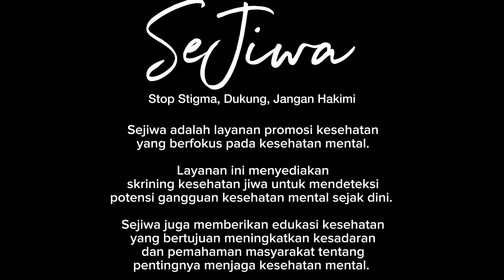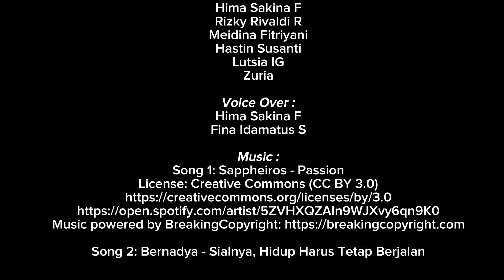SEJIWA || STOP BULLYING, DUKUNG, JANGAN HAKIMI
Sejiwa adalah layanan promosi kesehatan
yang berfokus pada kesehatan mental.

Layanan ini menyediakan
skrining kesehatan jiwa untuk mendeteksi
potensi gangguan kesehatan mental sejak dini.

Sejiwa juga memberikan edukasi kesehatan
yang bertujuan meningkatkan kesadaran
dan pemahaman masyarakat tentang
pentingnya menjaga kesehatan mental.

Dan Layanan ini dilengkapi dengan
sesi konseling kesehatan jiwa
yang bertujuan membantu individu
dalam mengelola stres, kecemasan
dan masalah psikologis lainnya,
serta memfasilitasi kesejahteraan mental
yang optimal yang diberikan oleh
tenaga kesehatan terlatih.

Produced by :
Dinas Kesehatan Kabupaten Temanggung

Directed by :
Tim Kerja Promosi Kesehatan
dan Pemberdayaan Masyarakat Kesehatan

Script Writer :
Meidina Fitriyani
Bagas Habriawan

Editor :
Bagas Habriawan

Camera & Drone Operator :
Bagas Habriawan
Muhammad Iqbal
Rizky Rivaldi R

Crew & Cast :
Arif Waluyo W
Fina Idamatus S
Hima Sakina F
Rizky Rivaldi R
Meidina Fitriyani
Hastin Susanti
Lutsia IG
Zuria

Voice Over :
Hima Sakina F
Fina Idamatus S

Song 2: Bernadya - Sialnya, Hidup Harus Tetap Berjalan